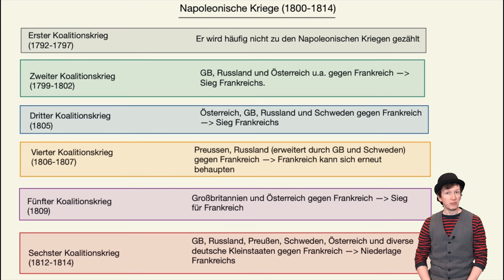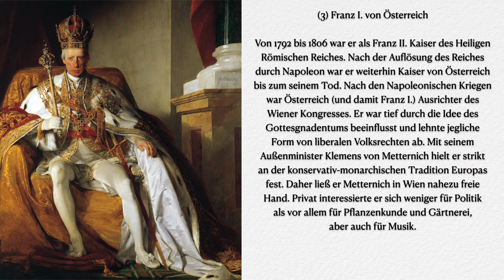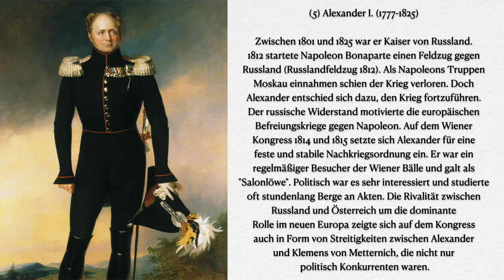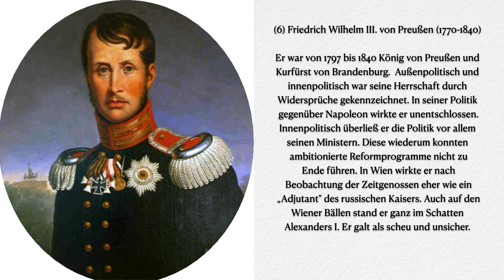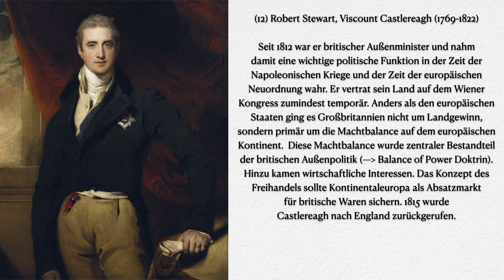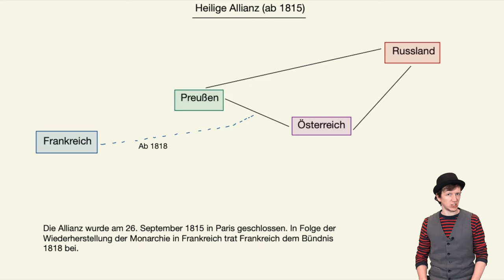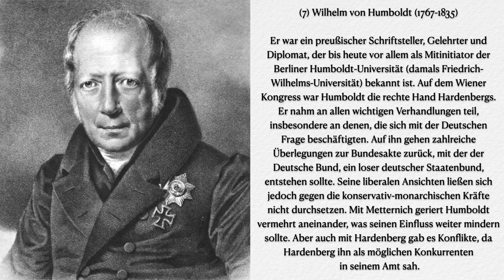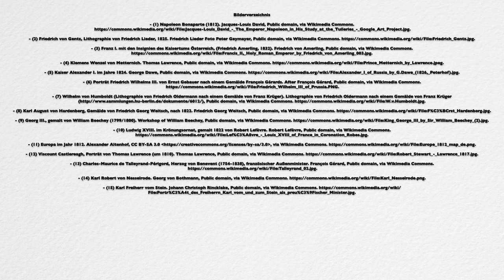Der Wiener Kongress (2) - Die Protagonisten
Der Wiener Kongress 1814/15 war ein Treffen verschiedenster europäischer Monarchen und Politiker. Wir schauen uns die wichtigsten unter ihnen an. Nach dem Ende der Napoleonischen Kriege musste auf dem Wiener Kongress die Zukunft Europas beraten werden. Von Friedrich Wilhelm III. von Preußen bis Kaiser Alexander I. von Russland, von Klemens von Metternich bis Karl August von Hardenberg oder Wilhelm von Humboldt,  war alles von Rang und Namen in Wien anwesend. Hier prallten unterschiedliche Interessen, politische Überzeugungen und persönliche Konflikte aufeinander.

Inhaltsverzeichnis:
00:00 | Um was geht es in diesem Video?
00:46 | Rückblick
02:41 | Die Protagonisten
02:41 | 1. Die Monarchen
08:07 | 2. Die Politiker
12:23 | Zusammenfassung

Literatur:
Duchhardt, Heinz: Der Wiener Kongress. Die Neugestaltung Europas 1814/15. 2. Auflage. München 2015.
Gruner, Wolf D.: Der Deutsche Bund. 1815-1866. München 2012.
Schulz, Matthias: Die Neuordnung Europas 1814/15. In: Schulz, Matthias (Hrsg.): Das 19. Jahrhundert (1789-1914), S. 57-147.